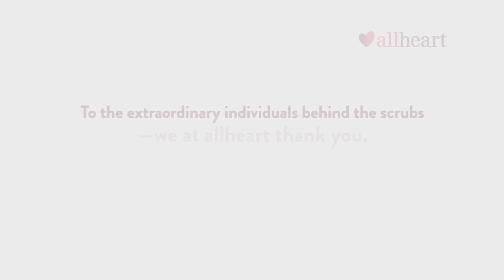Real Caregivers, Real Stories: Rona Dadayan, (@heyrona), BSN / Full Interview